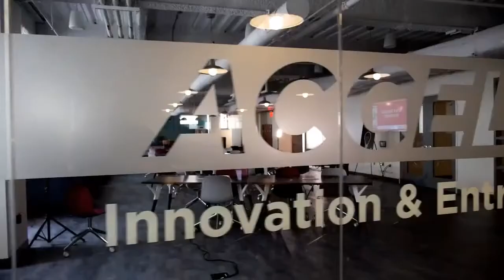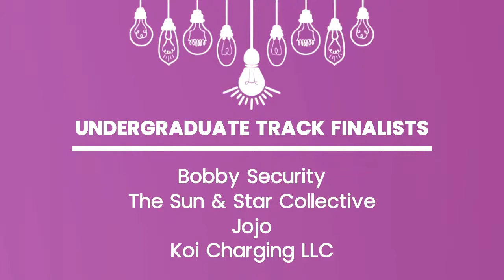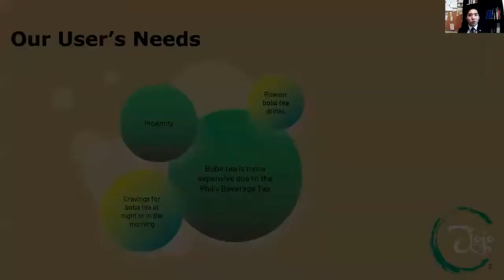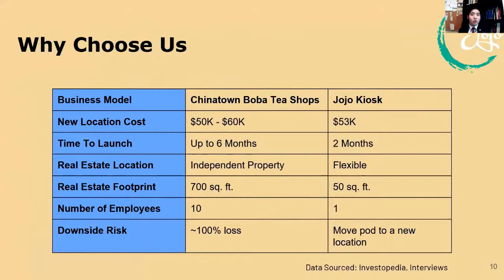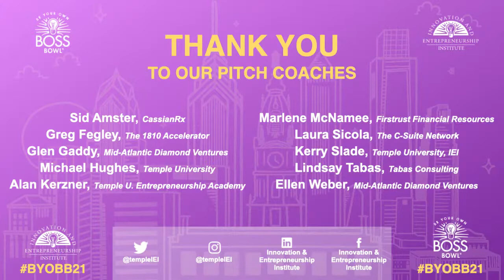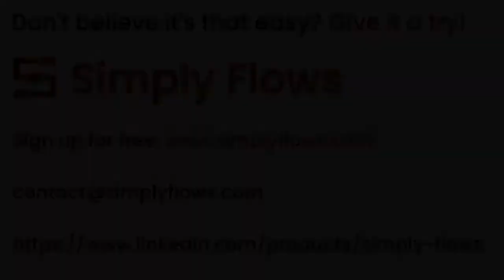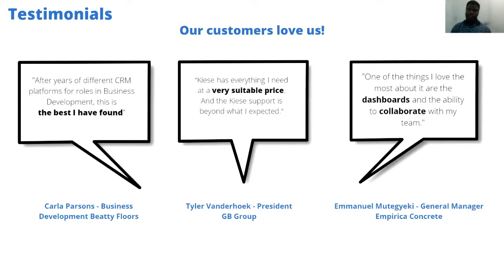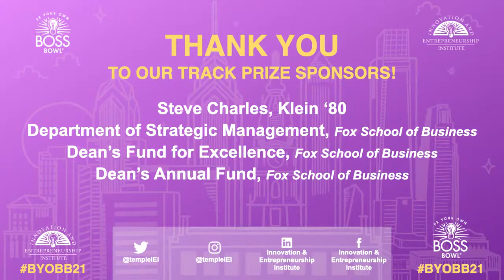2021 Be Your Own Boss Bowl®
The Be Your Own Boss Bowl® began at Temple University in 1997 and has grown to be one of the most lucrative university-run competitions for entrepreneurs in the country, with cash prizes beginning at $5K and a total cash and in-kind prize package valued at more than $200K! All Temple University students, alumni, faculty, and staff are eligible to participate. The competition offers mentoring, workshops, and other resources that support participants in developing successful submissions